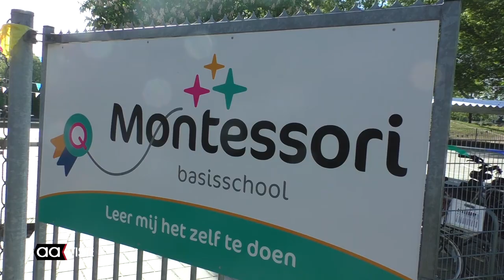Montessorischool viert 40-jarig bestaan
Met het hijsen van een fraaie vlag door directeur Arlette van Wijhe en wethouder Alex Langius werd de feestweek naar aanleiding van het veertig jarig bestaan van de Almelose Montessorisschool geopend. Er was een speciaal lied gemaakt en dat werd door alle 122 kinderen, leerkrachten en ouders gezongen.

Veertig jaar geleden begon het montessorionderwijs aan het Flevoplantsoen, al snel werd de overstap naar de Jan Janschool in de Haghoek gemaakt, waar al weer vele jaren gewerkt wordt via de principes van Maria Montessori; 'leer mij het zelf te doen'.